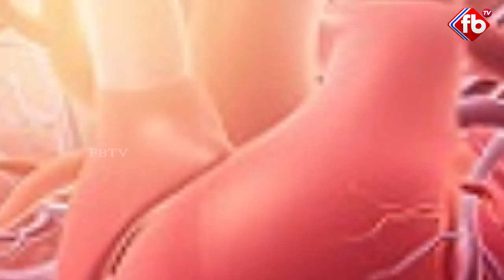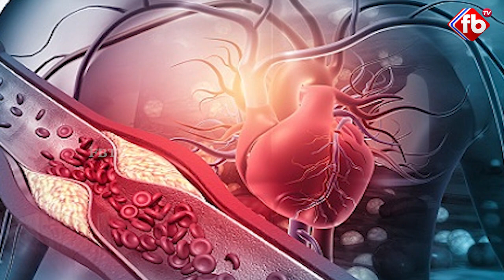ఈ లక్షణాలు మీలో కనిపిస్తున్నాయా? అయితే తొందరలోనే గుండెపోటు రావొచ్చు.. జాగ్రత్త! | FBTV NEWS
Medical experts say that if the symptoms like tiredness, fatigue, shortness of breath, inability to work, weight loss for no reason, sweating in the soles of the feet appear for a few days or weeks, it is a sign of heart disease. Even if these symptoms appear, if neglected without treatment, there is a possibility of a heart attack at any moment. A blockage in the blood supply to parts of the body can lead to a heart attack. This condition occurs when an artery that supplies blood is blocked